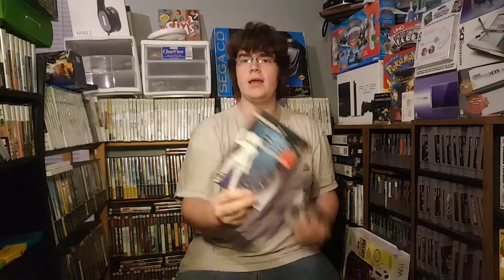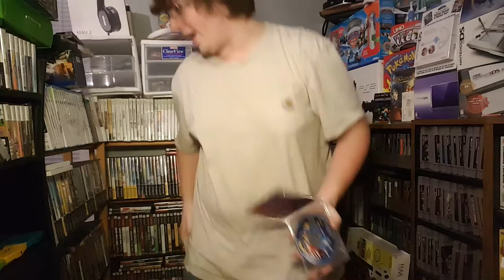Pawn Shop Goodwill and Black Friday Pickups (12/9/16)